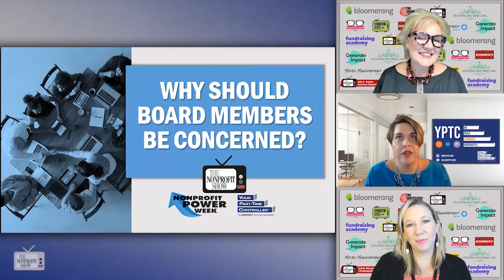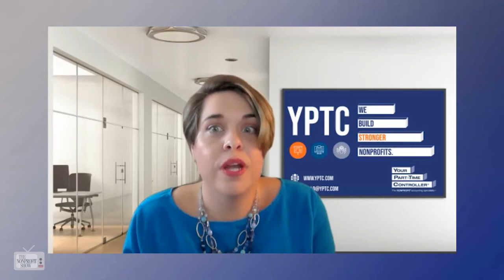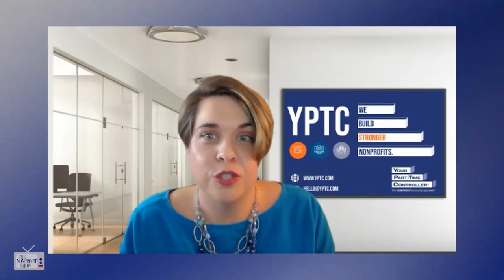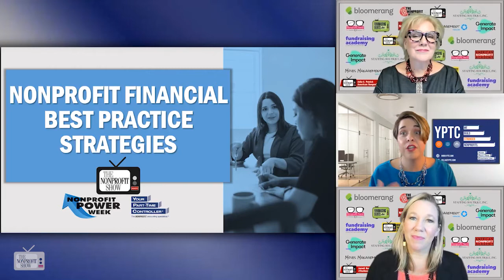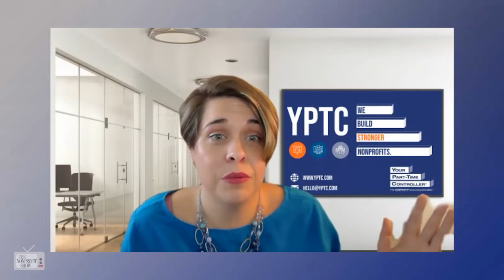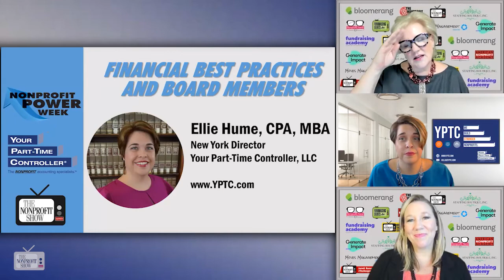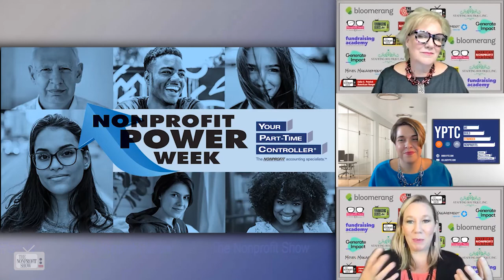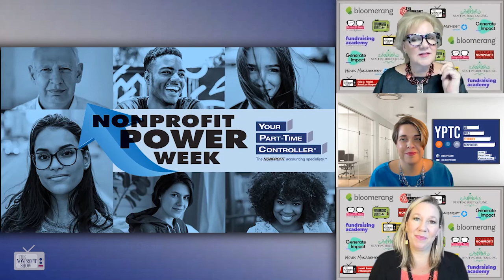Nonprofit's Financial Best Practices And Board Members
Finance can serve as a bridge or a moat between the nonprofit's management and its board. YPTC.com New York Director, Ellie Hume, elaborates on the duties of board members when it comes to financial stewardship of the organization. This is a Power Week Episode focusing on all things financial and accounting with the nationally recognized nonprofit accountants, Your Part-Time Controller.